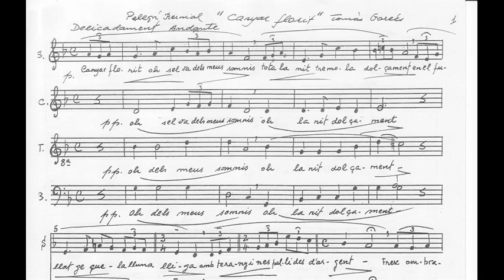Canyar florit. Pelegrí Bernial Castells/Tomàs Garcés Miravet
Autor de la lletra: Tomàs Garcés i Miravet (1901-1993)

Títol de l'àlbum
5è Aniversari de la Coral Sant Vicenç de Mollet del Vallès
Format: cinta de casset
Editat per Zebra produccions discogràfiques
1988

“Canyar florit, oh selva dels meus somnis!
Tota la nit tremola dolçament,
en el fullatge que la lluna lliga
amb teranyines pàl·lides d'argent.

Fresc ombradiu, llisquent riera clara;
melangia: sentor
de terra molla; herbei gemat. Les canyes
fan un sostre de somni travessat de claror.

Fullatge verd teixit amb lluna,
oh, recer car
al peu dansaire de les fades roses
i al ventijol del mar!

Juguen les fades en la terra molla;
la terra apaga el lleu anar i venir.
El ventijol besa les fulles
i la menta oblidada del camí.

Recer diví. Trenat de verd i lluna;
palpita l'ombra clara del record
com la gavina blanca
damunt l'aigua quieta i dormida del port.

Canyar florit de lluna, oh xarxa dels meus somnis!
Fullatge prim lligat amb fils d'argent.
No enyores la lluor de l'estelada,
ni el llambrar de les aigües, ni l'abrivall del vent:
¿serves encar la recordança
de l'esguard clar i el llavi ardent?”